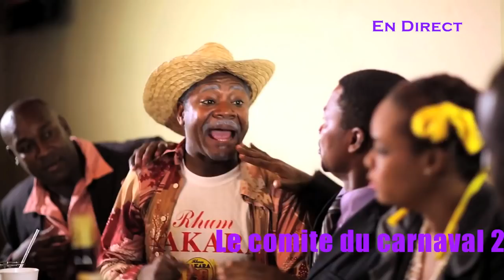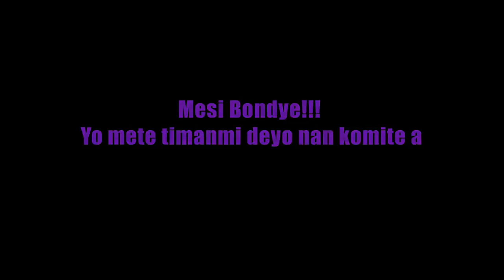Djakout#1 Video Kanaval 2013 "Kite Koken"